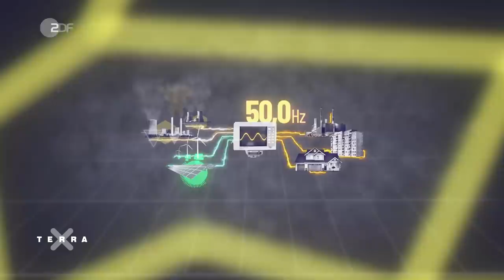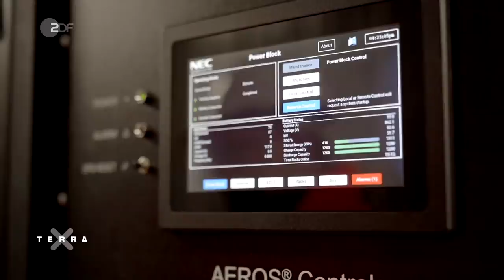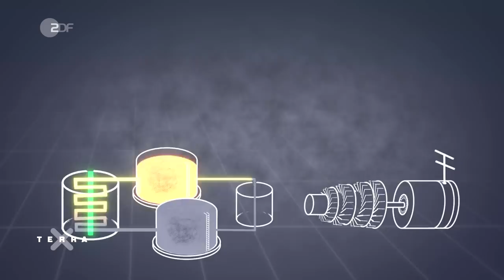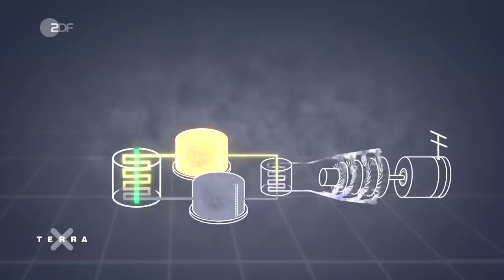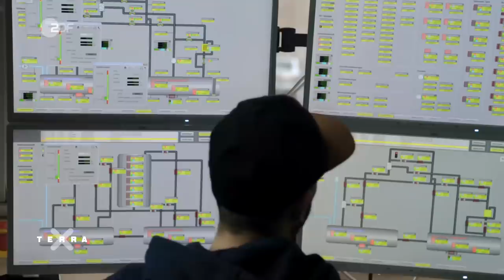Wie Salz Wärme speichert und zur Klimawende beitragen kann | Terra X plus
Es gibt verschiedene Technologien, um Strom zu speichern. Neben Pumpspeicherkraftwerken und Batterien sind auch Wärmespeicher eine gute Möglichkeit. Salz ist ein besonders guter Wärmespeicher und in flüssiger Form zwischen 300 und 560°C einsetzbar. Mithilfe von Flüssigsalzspeichern könnten sogar Kohlekraftwerke umgerüstet und sinnvoll weiterverwendet werden. Wie - das erfahrt Ihr in diesem Video! Nicht verpassen!